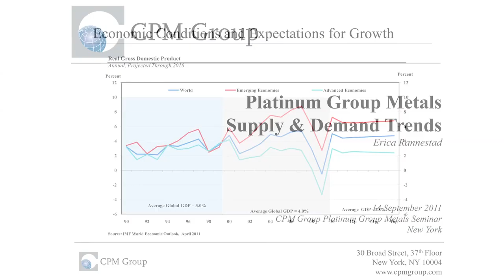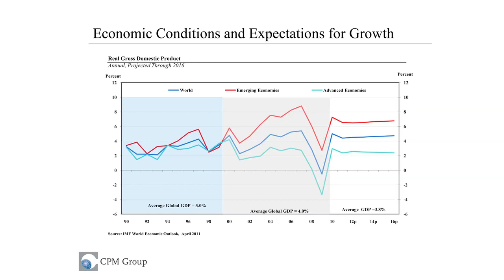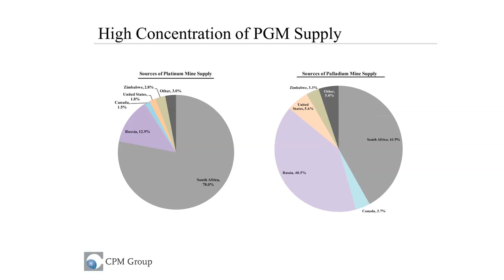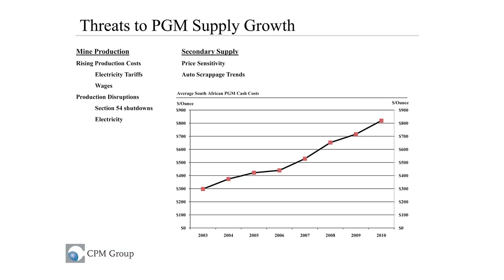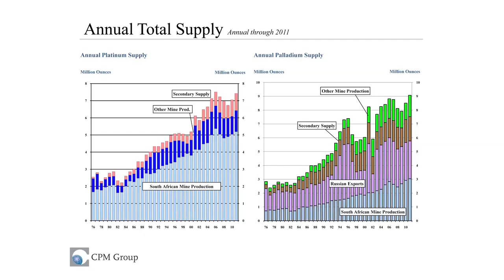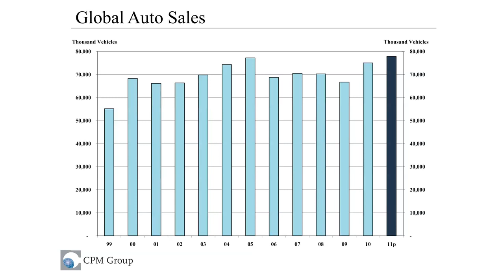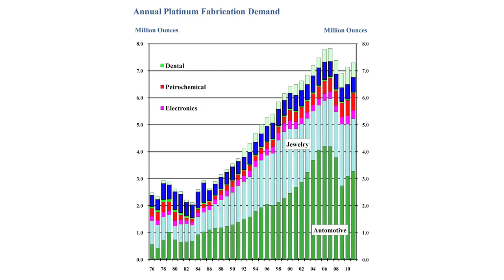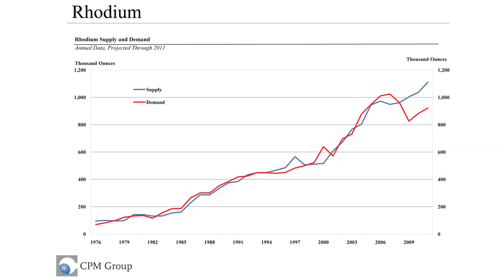Erica Rannestad: PGM Supply & Demand Trends - CPM Group's Platinum Seminar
Erica Rannestad's presentation "PGM Supply and Demand Trends" from the CPM Group's "Platinum Group Metals Seminar" on Sept. 14, 2011.

This is a recording from the CPM Group's "Platinum Group Metals Seminar" on Sept. 14, 2011 in New York City. The event was held at the New York Mercantile Exchange building and was organized in conjunction with CME Group, the International Precious Metals Institute (IPMI) and Kitco. Kitco News was the exclusive media partner for the event and has provided recordings of all presentations from the seminar available on the event --- Agree? Disagree? Join the conversation @ The Kitco Forums and be part of the premier online community for precious metals investors -- Or join the conversation on social media: @KitcoNewsNOW on Twitter --- Kitco News on Facebook